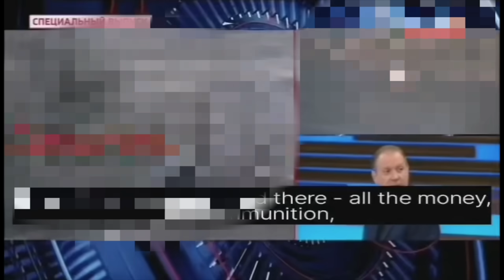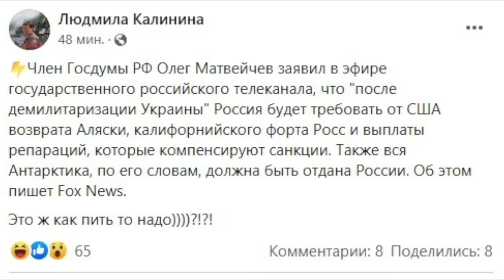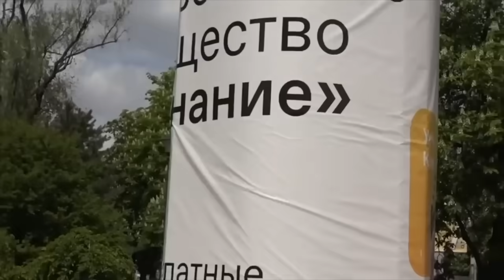Выжигая украинские земли, рашисты прикрываются чумой свиней и оспой обезьян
Ковид-19, чума свиней и оспа обезьян, по версии zиганутых - американо-украинские разработки.
BTC - bc1q9h2r267ry99pfs38cyceyglu3ayrsalyr9u48z
0xa4e62Aeb9970f28F57fB2CEfE9D26b3690e388De